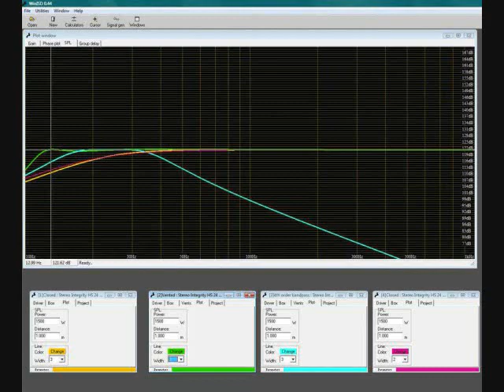Tom de Vos Ultra Low Tweak 32bit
Again, not copyrighted, custom Screw/Q song not available anywhere on the market.
I can do do any song, any format (except FLAC and a few other studio specific) I can get them as low or high as you'd like, I personally dont like anything above 40Hz to be emphasized so I tend to aim 15-40 Hz. This track was brightened to help soften the darkening created by slowing and pitch shifting. It was low bitrate from the get go but turned ou. better than I had expected.